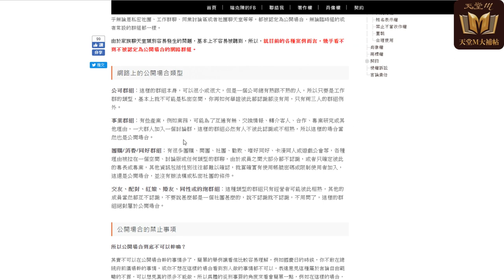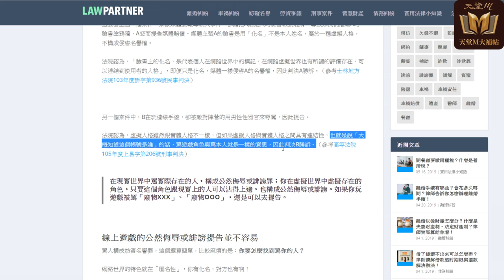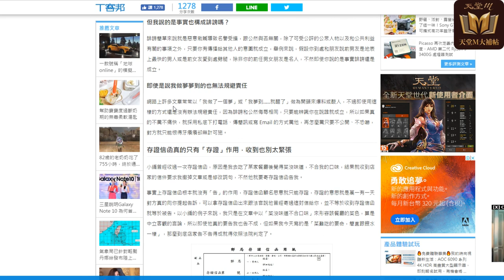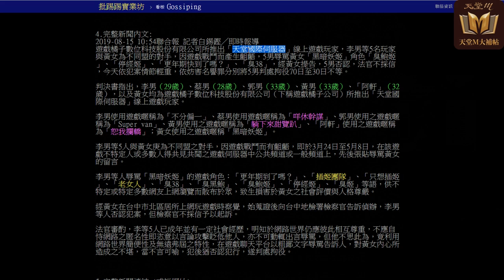【天堂M】辱罵敵盟《法官判拘役70天》最新妨害名譽案，小編分析給你聽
以為網路遊戲匿名罵人沒事？別人告不到你？天堂國際服最新妨害名譽案件判決出爐，被告被判最長拘役70日！請大家告訴大家，違法事情勿必當心▼點開下面還有更多資訊▼

7/30 起實況回放將限定 YouTube 會員觀看。